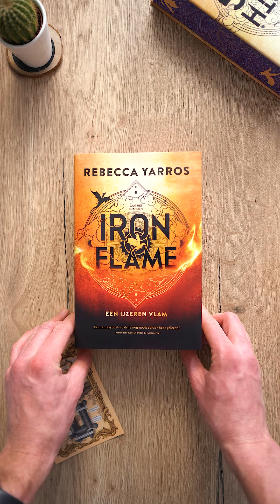De adembenemende Nederlandse limited edition van Iron Flame is hier 😍! Een Ijzeren Vlam bookunboxing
Vond je deze video nu leuk? En wil je ook eens aanwezig zijn bij een van de livestreams? Kom dan gezellig langs op Ohja!

› Op dit kanaal kun je allerlei verschillende soorten content vinden. Van video's over persoonlijke ontwikkeling tot het reageren op nieuwe populaire hit songs of het volledig uitspelen van storyline games.

› Sander is sinds 2013 actief op verschillende social media platformen waaronder onder andere YouTube en Twitch. Tegenwoordig is hij meerdere malen per week te vinden op zijn Twitch kanaal 'ZoSanderr' waarin hij verteld over zijn leven, stellingen bespreekt of gewoon gaat game. Vaak gaat dit gecombineerd met een korreltje zout van de chat en domme opmerkingen van Sander.

› Op de hoogte blijven van wat ik doe en welke content eraan komt?